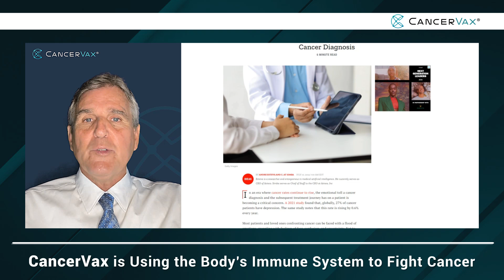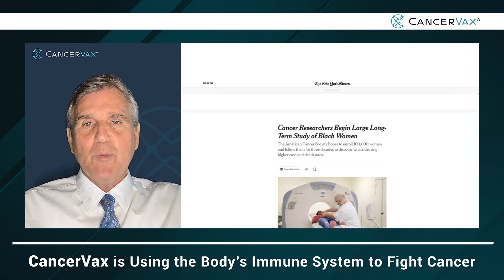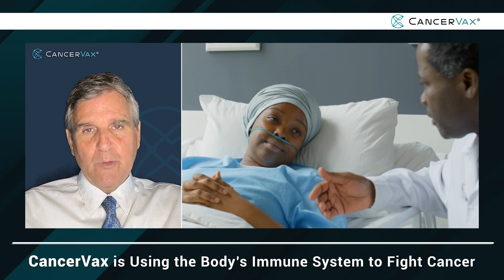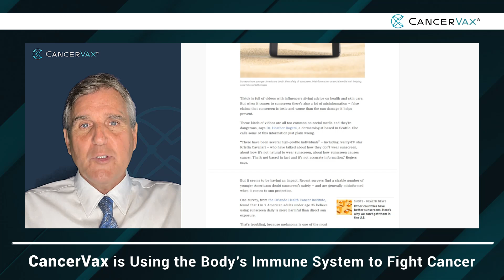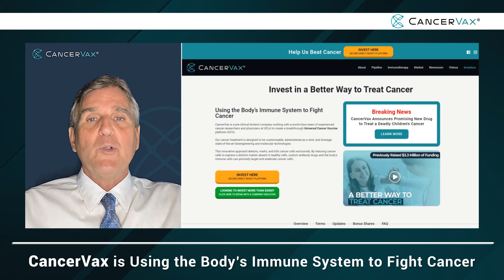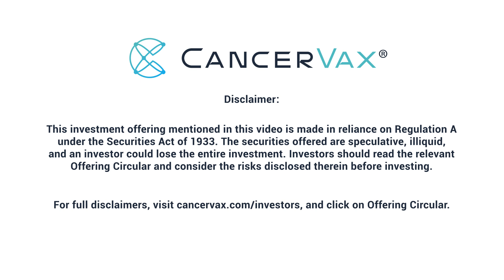July 22, 2024 - CancerVax News Commentary